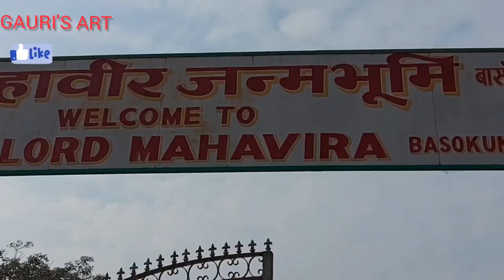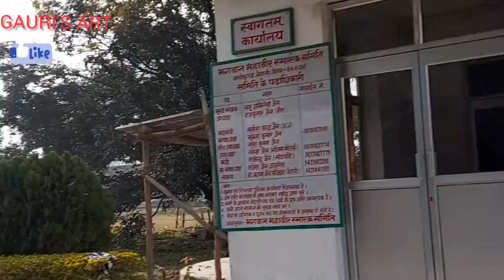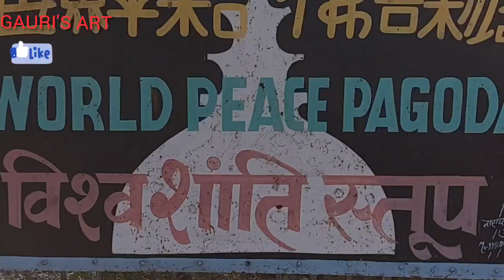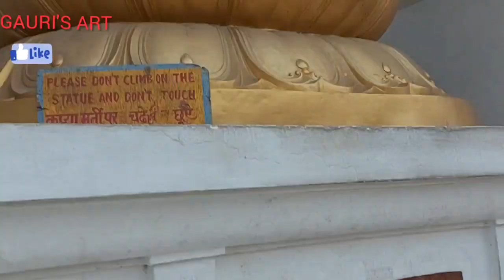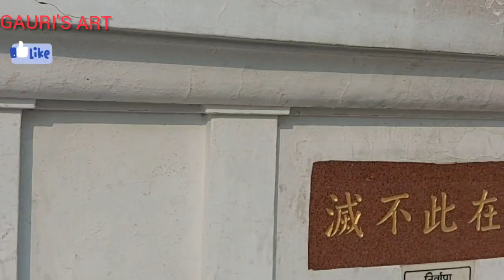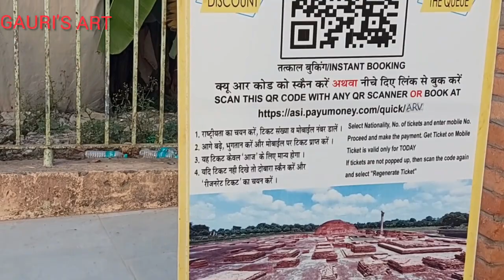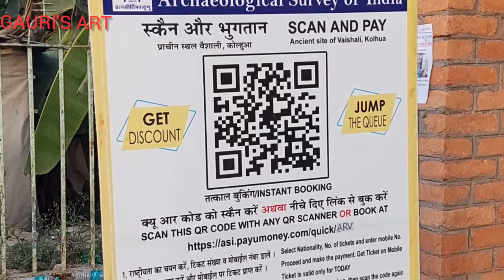vashaliTrip# Vaishali where u find inner peace